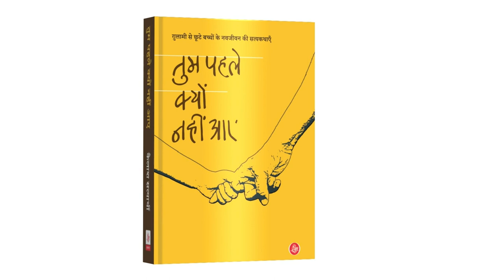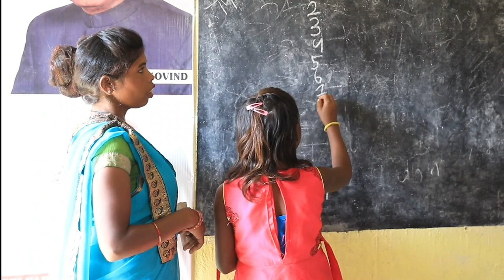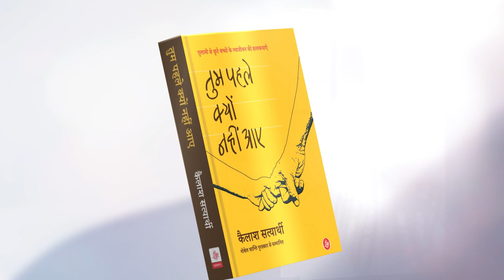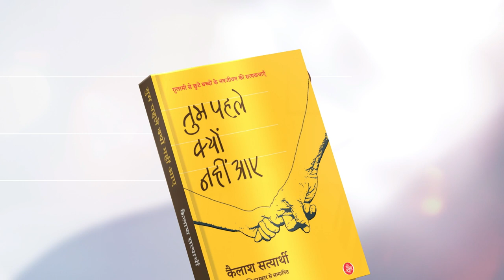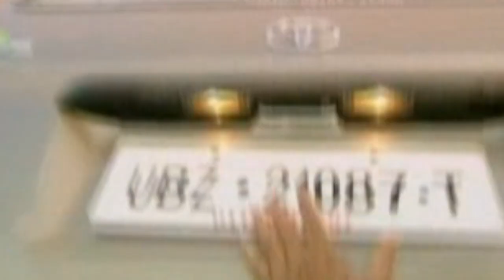तुम पहले क्यों नहीं आए I कैलाश सत्यार्थी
ये सामान्य कहानियां नहीं है.. ये पीड़ा की, मुक्ति की, जीजीविषा की और सफलता की कहानियां हैं... ये गुलामी से छूटे बच्चों के जीवन से रचे इतिहास की कहानियां हैं...